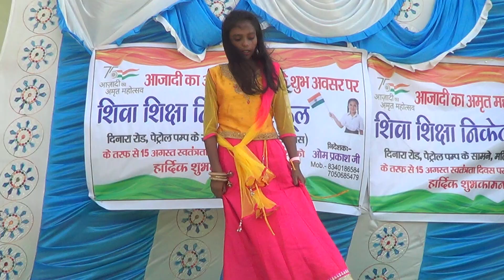shruti class 5 dance....from shiva shiksha niketan school maliyabag